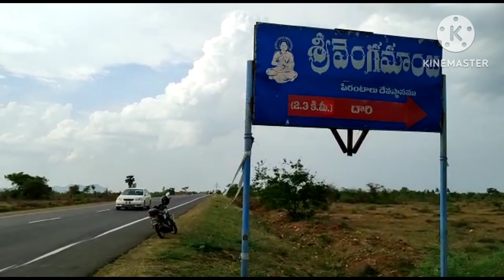శ్రీ వెంగమాంబ అమ్మవారు 🙏 నర్రవాడ నెల్లూరు జిల్లా ఆంధ్రప్రదేశ్/Sree vengamaba temple Nellore AP